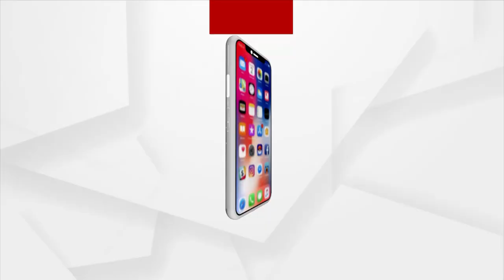BJP Releases Manifesto for Upcoming Three-tier Panchayat Election in Odisha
BJP Releases a Manifesto for the Upcoming Three-tier Panchayat Election in Odisha. The release took place in the presence of BJP president Sameer Mohanty and other senior leaders. There will be village councils in the panchayat, and the BJP will be in charge of the money sent by the Centre.